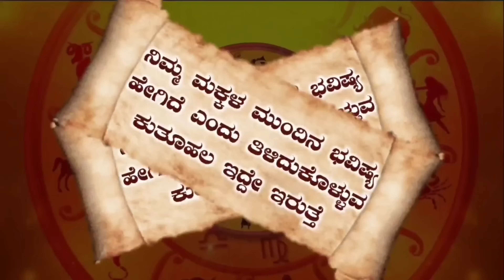ಮಿಥುನ ರಾಶಿಯವರು ಮೊದಲು ನಿಮ್ಮ ಈ ಗುಣಗಳನ್ನು ಬದಲಿಸಿಕೊಳ್ಳಿ | ಇಂತಹ ಕೆಲಸಗಳನ್ನು ಮಾಡಿ ಅಪಾಯಕ್ಕೆ ಸಿಲುಕಬೇಡಿ